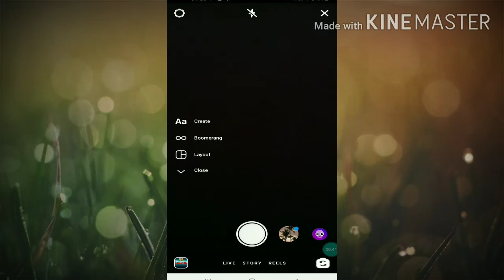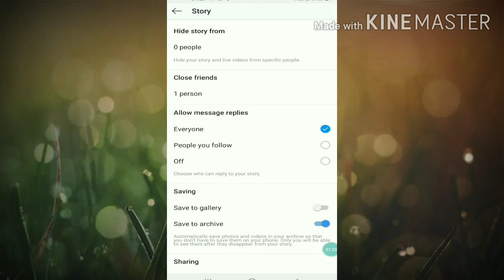Instagram Live & Story Allow Messages Reply Settings In Hindi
Hey guys in this video I will show you how you can settings when you live on Instagram live and story messages reply settings